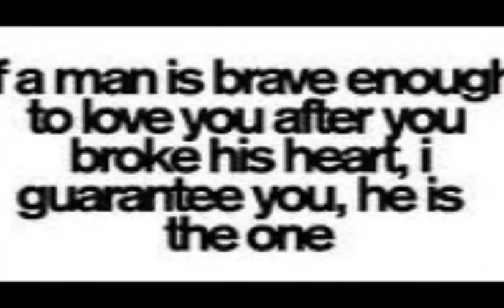Wives with Knives, It's Silly To Say We Were Never Happy.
A video for Women and Men. ""The events depicted in this movie are fictitious. Any similarity to any person living or dead is merely coincidental." Ya Right!

Don't Even Think About Divorcing Until By Redbook Posts By Redbook | Odyssey of Marriage – Wed, May 2, 2012

Email  By Elizabeth Weil, REDBOOK  Here, tips for how to save a marriage and avoid divorce from 13 extraordinary people who believe in doing whatever it takes to sustain the biggest love of your life. Good grief, wouldn't all this be easier without YOU? Marriage is long and hard. It's no picnic, yet at times it feels like a joke: Whatever it takes. Don't divorce until you. try writing down your thoughts and sharing them with your spouse.

There are things you can't say but that you can write, if you carve out a space of solitude and give yourself time to reflect. Your spouse might be able to hear you for the first time too, because writing takes you out of the realm of combat. You can elicit what's behind the anger. Good grief, wouldn't all this be easier without YOU? Marriage is long and hard. It's no picnic, yet at times it feels like a joke:

No person stays committed forever without at least contemplating life solo, but do you really want to amputate your sometimes better half? Use it to appreciate, nurture, and take a mental snapshot of what you have. Some day you may find yourself (or a dear friend) on the brink, and you'll want the best tools possible to help you remember what's at stake and salvage what you've got. With that in mind, try these tips to save your marriage before you sign the divorce papers.

Quoted Philosopher Epictetus: "When we are offended at any man's fault, turn to yourself and study your own failings. Then you will forget your anger."